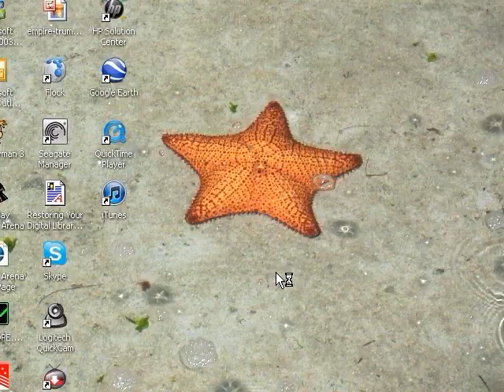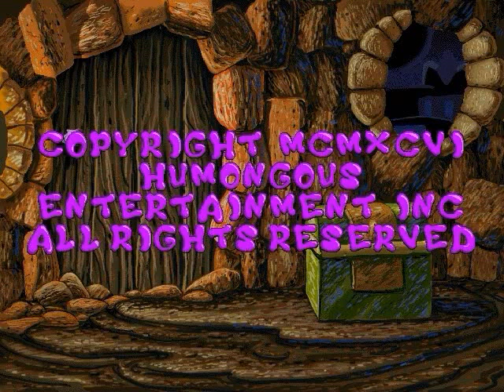Freddi Fish and Luther's Maze Madness Walkthrough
(Any illegal download requests and/or links will be an automatic block, no questions asked)
Yep, a whole walkthrough of this whole game.
In this game, you control Freddi traversing through mazes much like Pac-Man. The goal is to get all of the kelp seeds and you'll advance. I sometimes purposely skip kelp seeds to make sure I can get all of the bonuses and stuff. I will only be showing one bonus round, as they are way too long.
This seems to be the most popular Junior Arcade game. I have it placed in second behind Putt-Putt and Pep's Balloon-o-Rama. This is a great game though; the mazes are extremely well-done and creative, it's addictive, and the music is fantastic (Then again, it IS Jeremy Soule, so it's expected).  My complaints are that it moves too slowly and the custom level editor is way too limited, allowing you to do maybe 30% of what the actual game offers. There is a developer's editor (either go to hegames.ini and add "RhettCool=1" under [Maze] or press Ctrl+D on ScummVM and type "room 5"), but there have been no reports of being able to test a level. It's still a great game none the less.